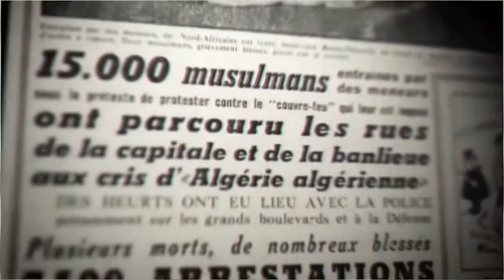روبورتاج ذكرى 17 أكتوبر 1961